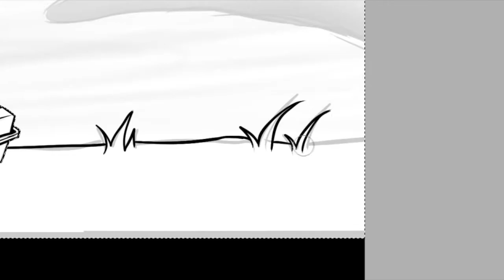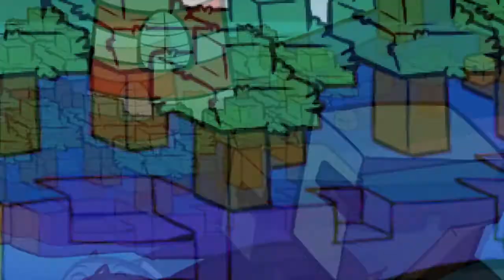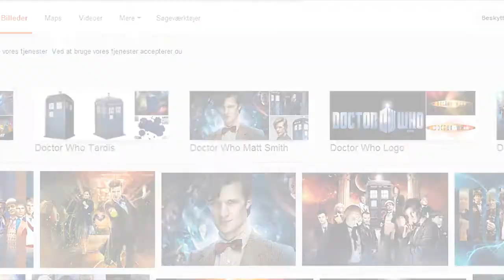Speedart - BushieHalf banner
Software used:
Gaming
Recording - Fraps
Editing - Sony Vegas
Speedart
Drawing - Easy Paint tool sai
Recording - Fraps